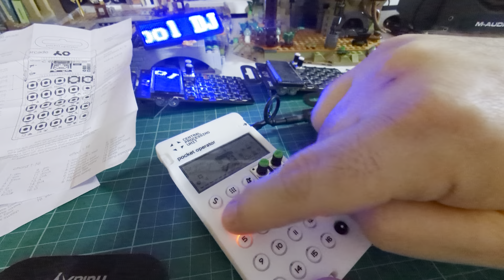My first EDM with Pocket Operators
My first EDM tune with Pocket Operators, Arcade and Rhythm! Because each PO is a little different, getting to understand them in detail is a little challenging. I am having a great time learning though and trying things out with them. I learned a lot from this and can tell places where I can improve, but the fun was real!